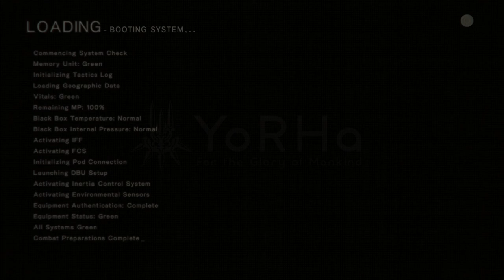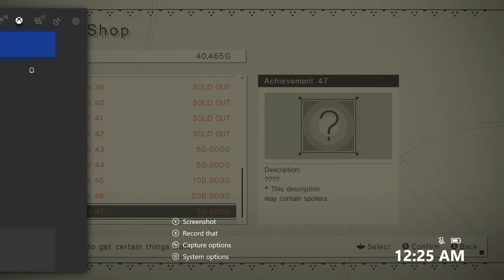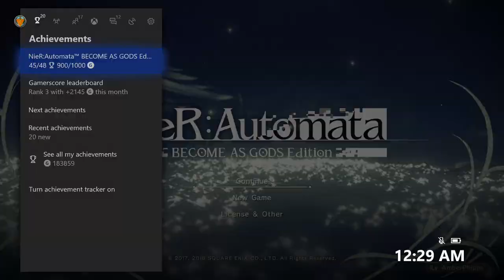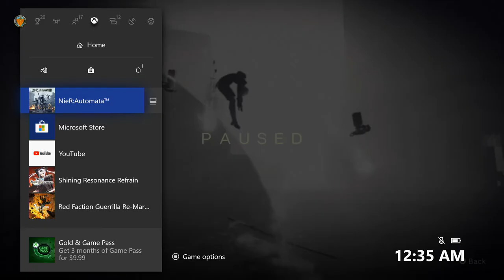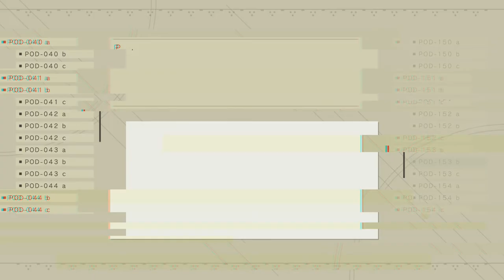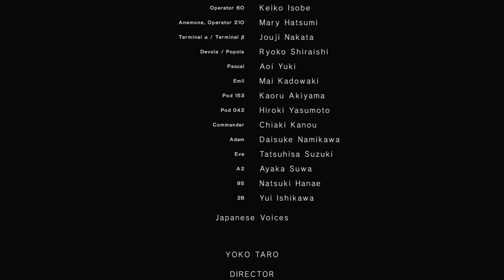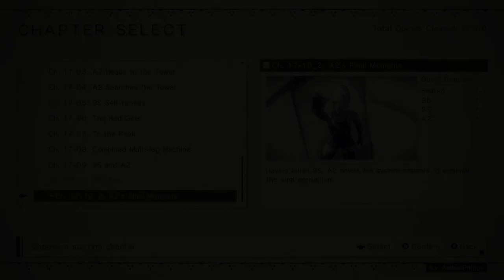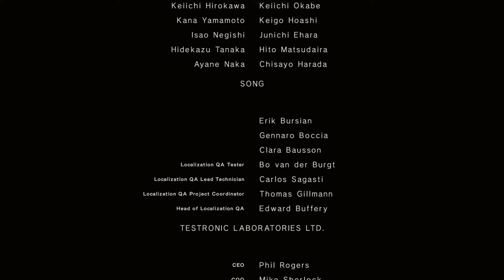Nier Automata : Become As Gods [XBOX ONE X] - Part 41 - THE END